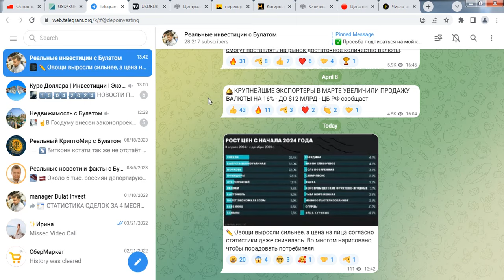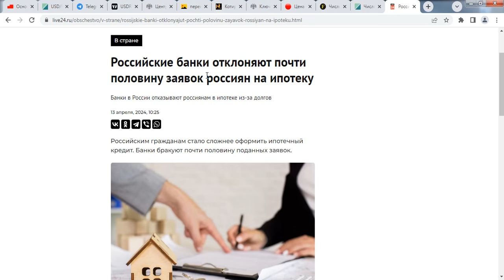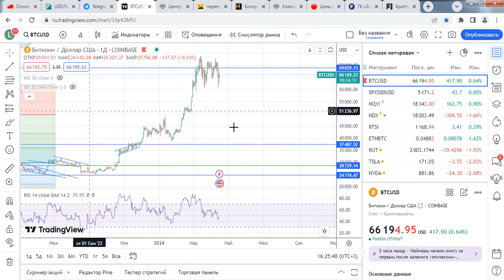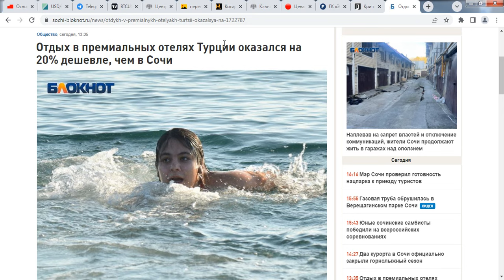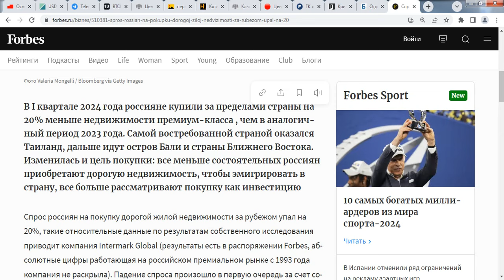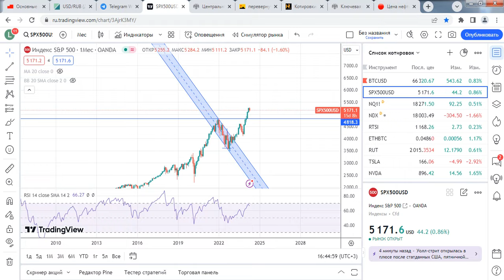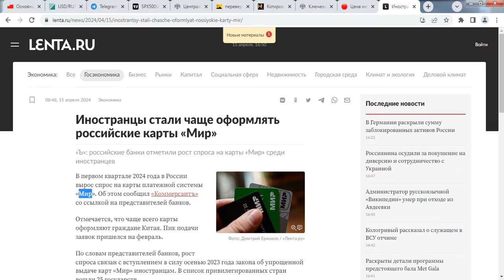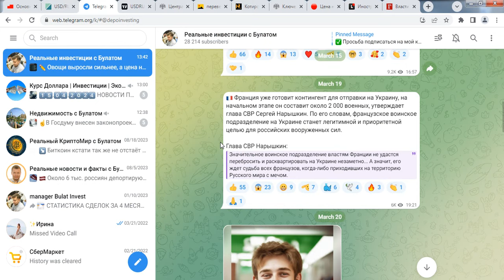Ну вот и всё! УЖАСНЕЙШИЕ ПРОГНОЗЫ ПОДТВЕРЖДАЮТСЯ! Курс доллара. Недвижимость. Банки. Новости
ПОСЛЕДНИЕ НОВОСТИ И ОБЗОР ПО КУРСУ РУБЛЯ, ДОЛЛАРА И ЕВРО НА СЕГОДНЯ И НЕДЕЛЮ:

Какой курс валют к рублю в банках и у ЦБ в 2024?

Покажу точный прогноз курс доллара на Мосбирже сегодня

Будет ли девальвация рубля в России в 2024 году ?

Какой выгодный курс доллара онлайн на форекс и в реальном времени?

Реальный курс доллара на бирже на июнь: в Москве и России

Какой курс доллара и евро на крипто биржах?

Будет ли внешний технический дефолт в России по внешнему долгу ?

Поддержать мой проект можно тут:
Карта Сбербанк: